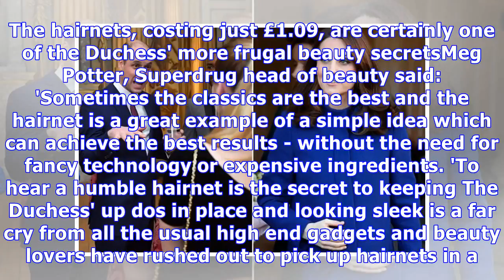Duchess of Cambridge spikes sales in hairnets